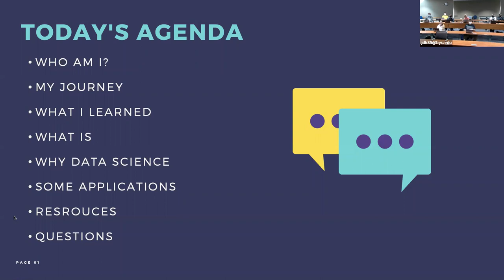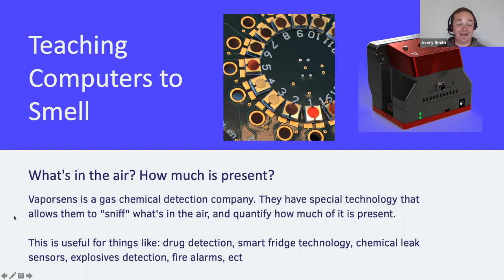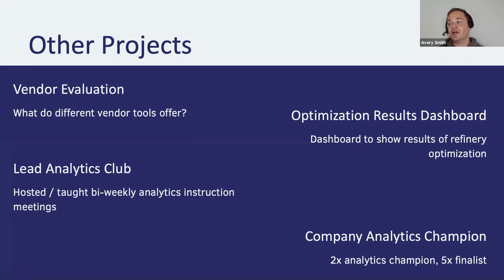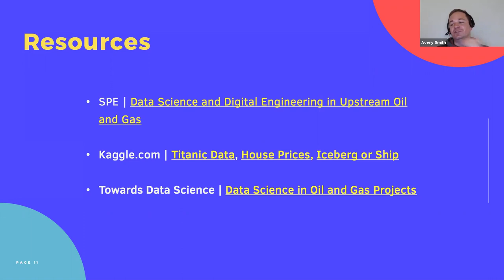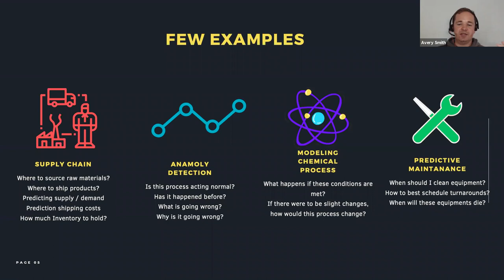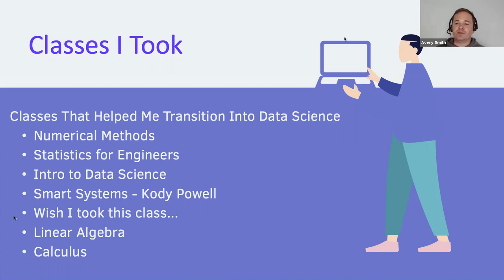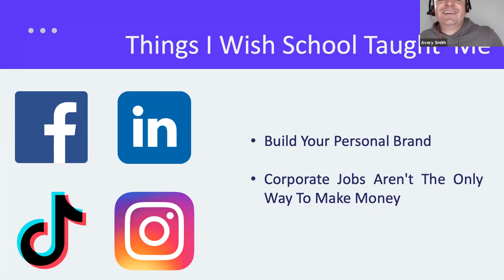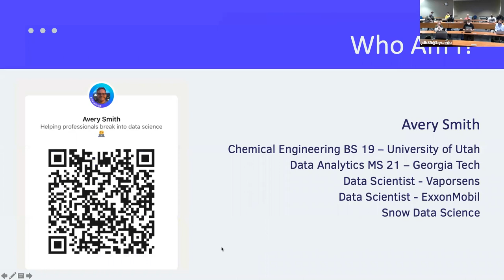Break into Data Science with Avery Smith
Avery Smith tells BYU engineering students how he started as a technician with a small company (Vaporsens). When the senior engineer retired, he filled the role data role. He has worked at ExxonMobil and has now started a Snow Data Science as an independent consultant. Avery gives career advice on how to start in data science, identify business cases, and how to start a consulting company. He is an influencer on LinkedIn and offers courses to help professionals break into data science.